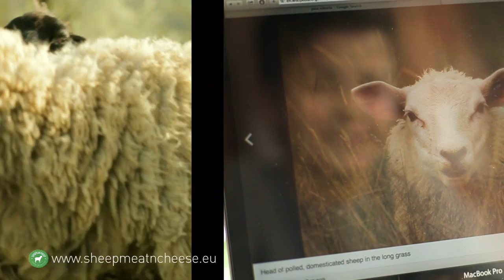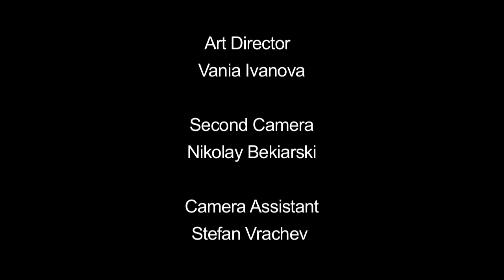European Sheep Meat and Sheep Milk Cheese (Greek)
Αυτό το Ευρωπαϊκό πρόγραμμα ήταν ξεκίνησε με η Εθνική Ένωση για την εκτροφή του συνθετικού πληθυσμού των προβάτων γαλακτοπαραγωγής στη Βουλγαρία.

Η εκτροφή των προβάτων είναι μια από τις σημαντικότερες γεωργικές δραστηριότητες της Βουλγαρίας.
Τα πρόβεια προϊόντα (κρέας και τυρί) συνιστούν μια πολύτιμη ευκαιρία για τη δημιουργία νέων δυνατοτήτων στην αγορά στον τομέα των ποιοτικών τροφίμων της Βουλγαρίας.

Το προγραμμα χρηματοδοτειται απο την Ευρωπαϊκη Ενωση και την Δημοκρατια τησ Βουλγαριασ.